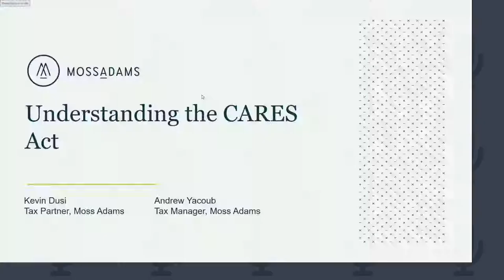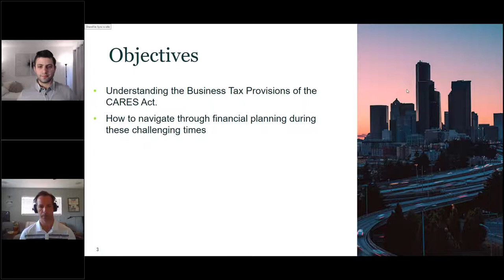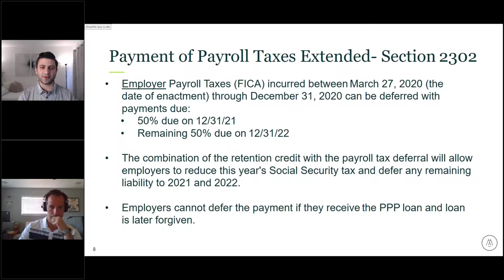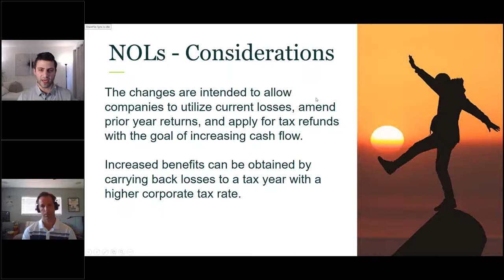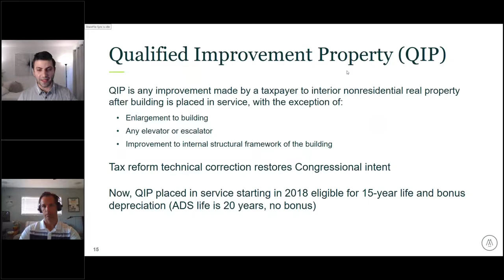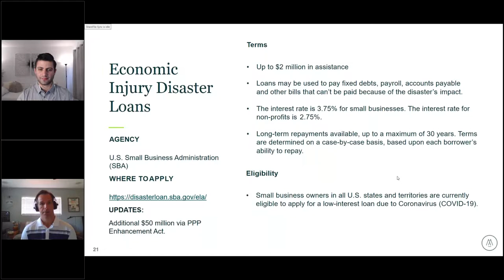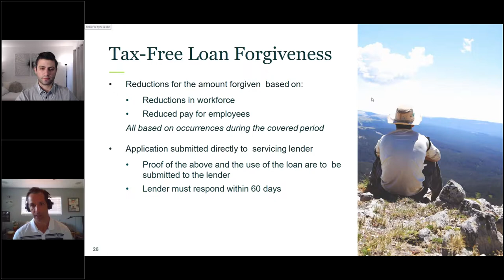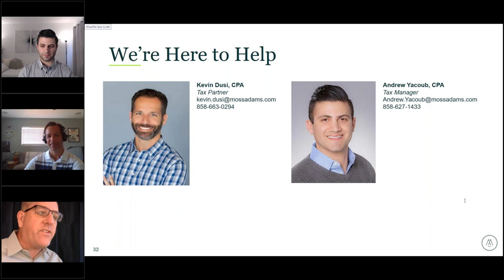Tech San Diego Presents: Key Insights into CARES Act with Moss Adams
Tech San Diego welcomes Moss Adams Tax Partner, Kevin Dusi and Tax Manager, Andrew Yacoub as they discuss key information regarding the CARES Act. In this webinar, we will discuss:

-Payroll Tax Provisions
-Employee Retention Credit
-Income Tax Provisions
-NOL Modifications for Corporations
-Excess Business Loss Limitation Deferred
-Qualified Improvement Property
-Business Interest Limitation
-Planning Strategies
-Small Business Loan Forgiveness
-Tax Free Loan Forgiveness
-Economic Injury Disaster Loans
-Navigating through Financial Planning